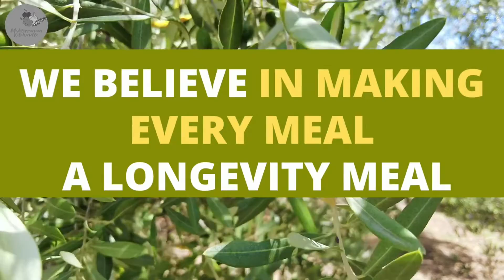Red Cabbage Salad That Will Help You Live 100 Years ! Turning Simple Ingredients Into Gold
⚑ Blue Zone Recipes : Super HEALTHY & TASTY & QUICK & EASY longevity healthy red cabbage salad! The BLUE ZONES DIET Made Tasty  by  ''the Mediterranean Kitchenette.''

⚑We cook real Mediterranean food for you on this channel with ingredients we always have at home!
And we want to show you how to make the most of simple, accessible ingredients to prepare easy, affordable healthy food the Mediterranean way!
Just like we do it at home ourselves. Enjoy!
Thanks so much & would love to hear from you!
Meggie & Ewa

COPYRIGHT@ 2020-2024 BY MEDITERRANEAN KITCHENETTE.
Do not use or duplicate without permission.